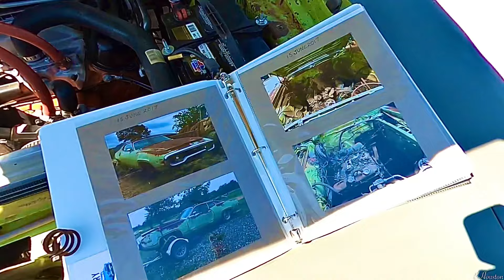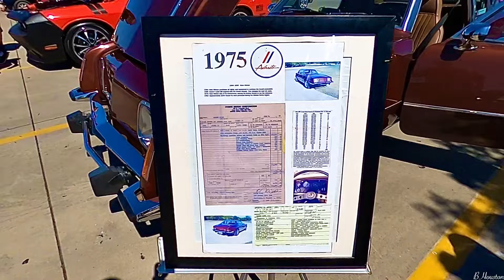Car Show: 2nd Annual Walmart Children Miracle Network Car Show (July 2024) Norman Oklahoma